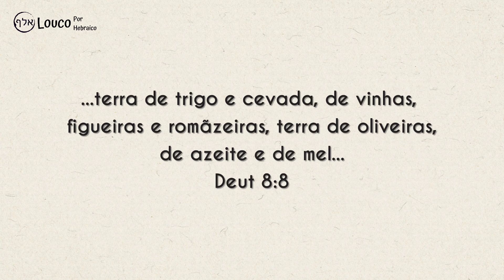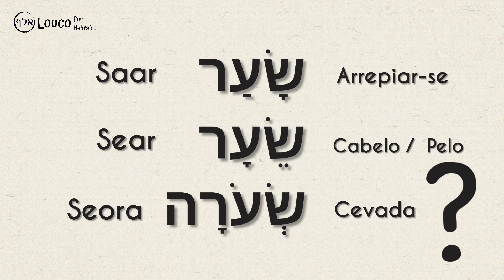O significado de Cevada no Hebraico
Fontes:

Dicionário Bíblico Hebraico-Português

Dicionário da Bíblia Eerdmans: Exegético, expositivo, abrangente, histórico e atualizado